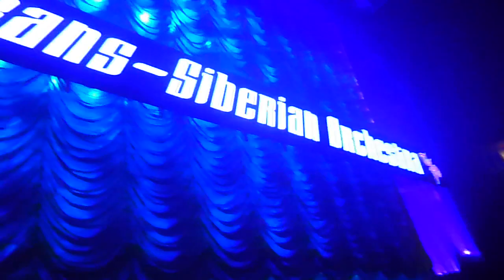Trans-Siberian Orchestra "The Hourglass / Mozart" 12-28-2023 Dayton 730pm